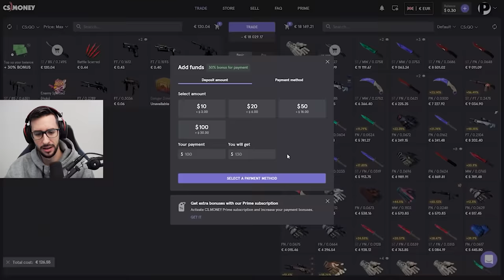LOS QUICKSCOPES MAS RAPIDOS DE LA HISTORIA DE CSGO